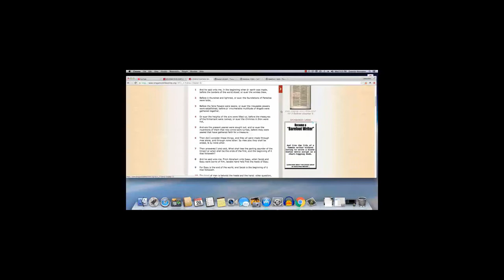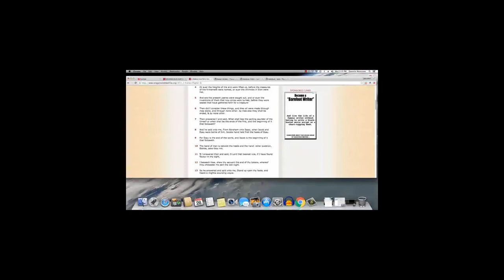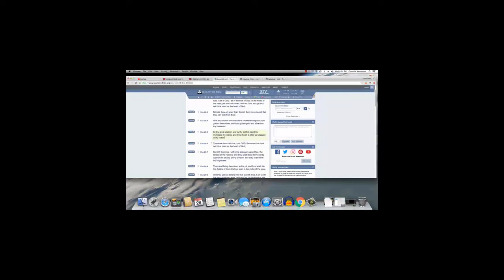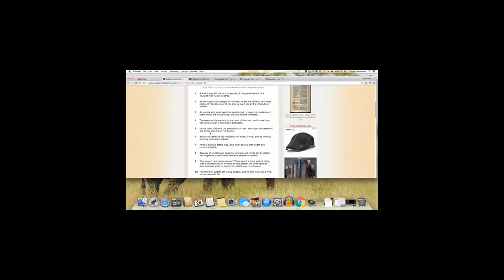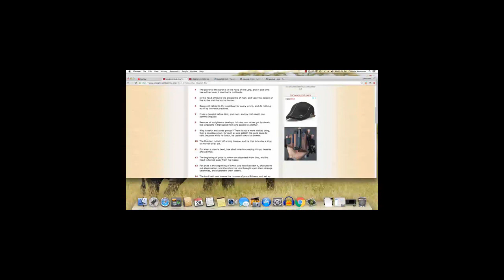TRANSFER OF ENERGY TAKING PLACE!